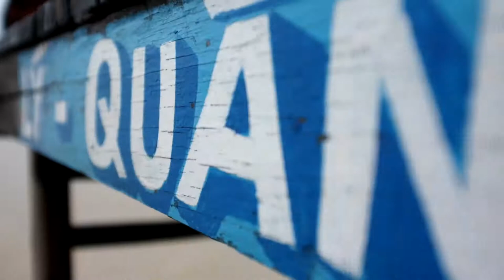Vòng vòng Miền Tây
Chuyến đi cánh đông Miền Tây.